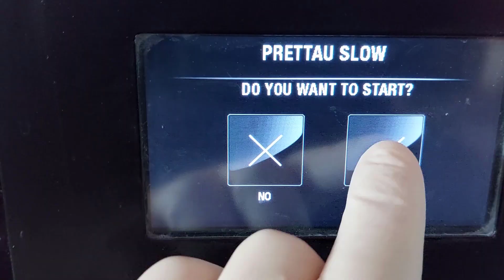Обработка и окрашивание "сырого" циркона// Prettau 2 Dispersive Zirkonzahn может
Фрагмент работы с "сырым" цирконом Zirkonzahn Prettau 2 Dispersive.
Моделирование, индивидуализация, окрашивание, съёмка, монтаж - Кирилл Константинов, зубной техник лаборатории Риком, оператор CAD/CAM, лектор ГК Риком.